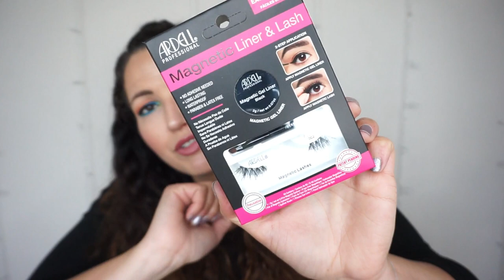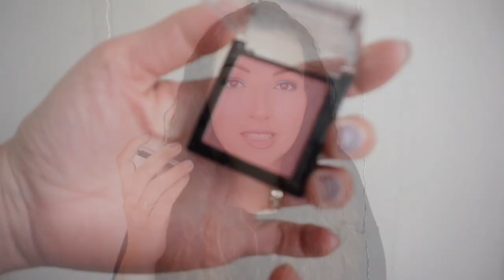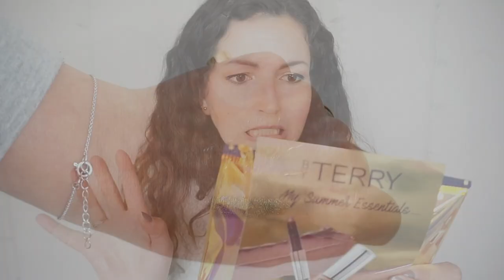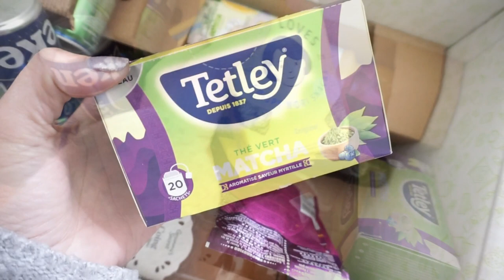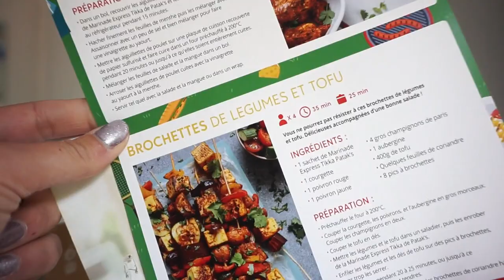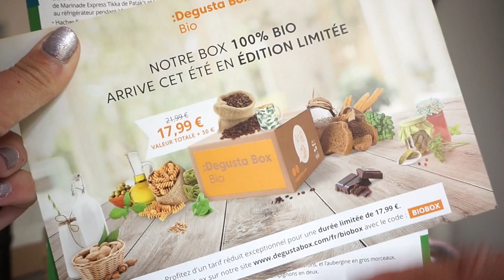BIG HAUL/UNBOXING😱C’est de la folie! {Morphe, France Maia, By Terry...}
♥Les articles dont je vous parle dans cette vidéo:
➳ AURORE de PARTYLITE:
son instagram @auroreb.partylite44